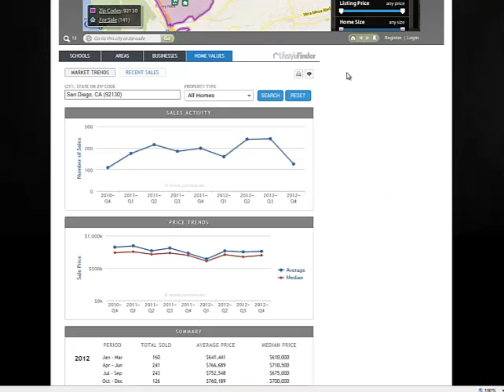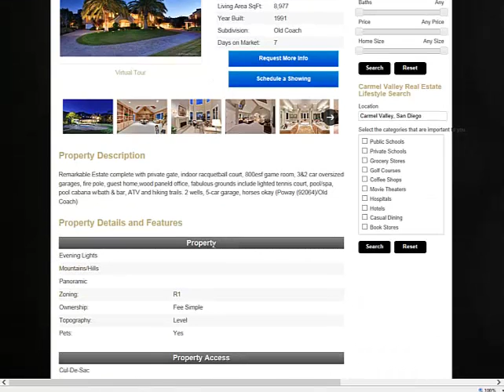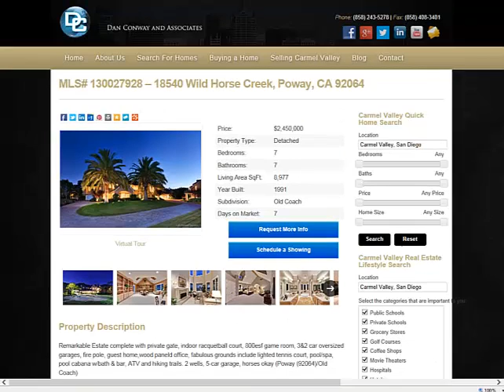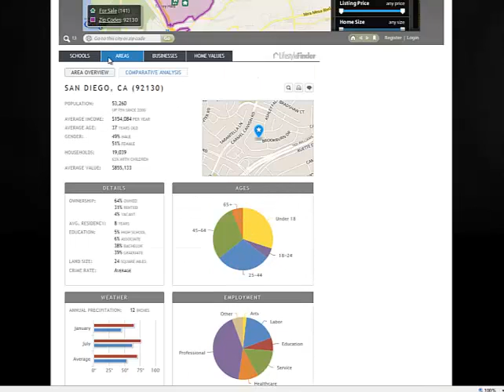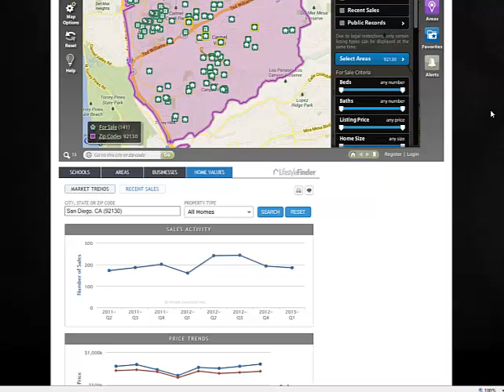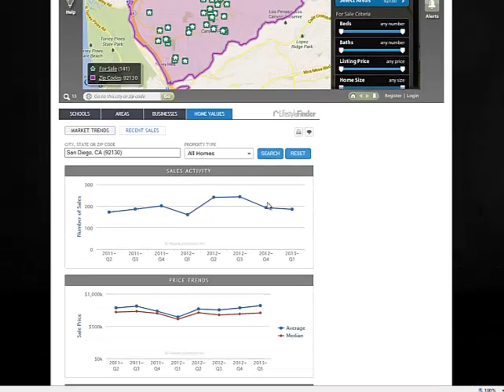DHML June 7th